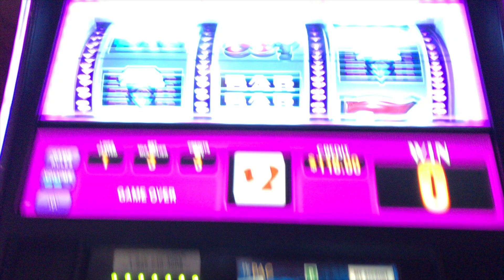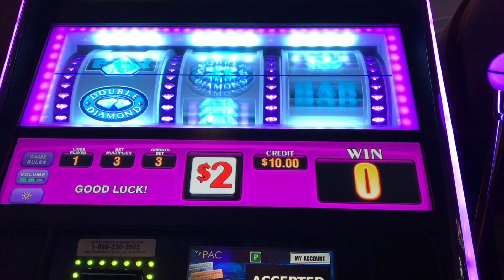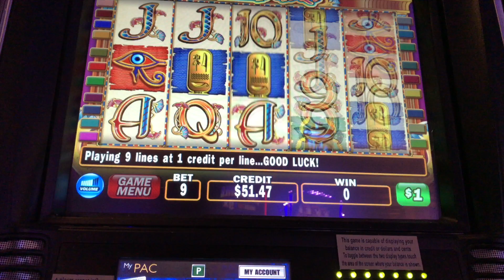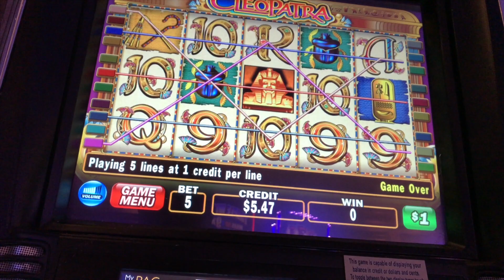*LIVE PLAY*HIGH LIMIT*DOUBLE DIAMOND DELUXE & CLEOPATRA*